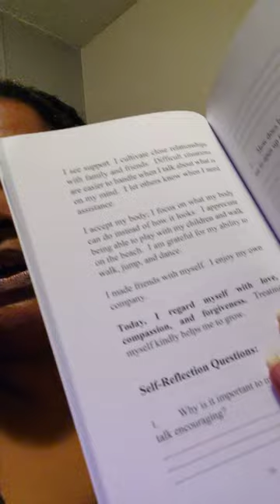summerofhealing affirmations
Affirmation from my book:
The Business of You: From Victim to Survivor.

Choose it from the drop-down menu in Discounted Books.

Let's make this the summer of healing!
self-care